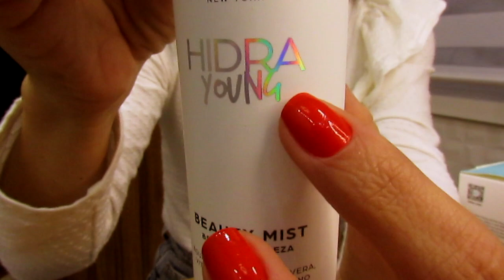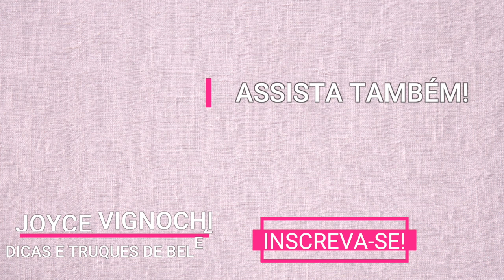NOVIDADES de SKINCARE | Hidra Young Kiss New York!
Vem conferir os meus produtos FAVORITOS DO MÊS! E já me conta nos comentários se tu gostas desse tipo de conteúdo por aqui! Grande beijo!

♡ PRODUTOS CITADOS NO VÍDEO:
♥ Sérum Gel Multi-reparador Hidra Young Kiss New York
♥ Gel de limpeza suave Hidra Young Kiss New York
♥ Cleansing Balm de limpeza Hidra Young Kiss New York
♥ Máscara Facial Pink Clay Hidra Young Kiss New York
♥ Máscara Bio-cellulose Hidra Young Kiss New York
♥ Bruma de Beleza Hidra Young Kiss New York
♥ Máscara Noturna Hidra Young Kiss New York